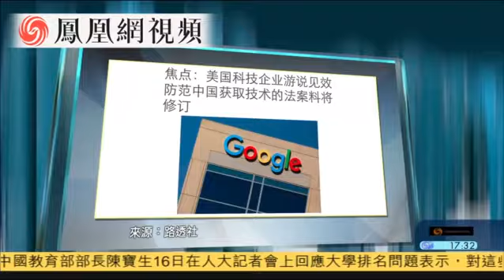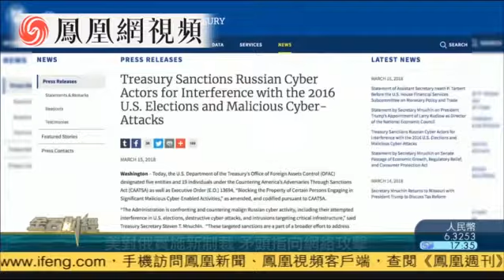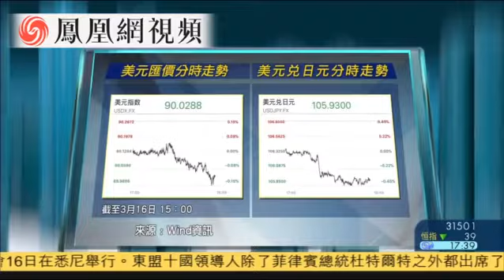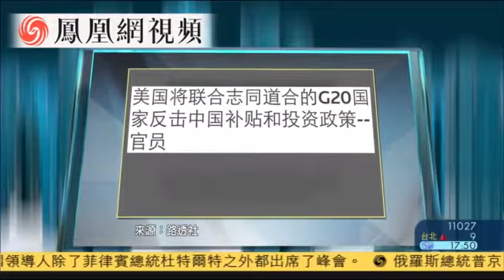谢国忠 中美贸易非必战，以新型大国理念缓纷争。20180316金石财经